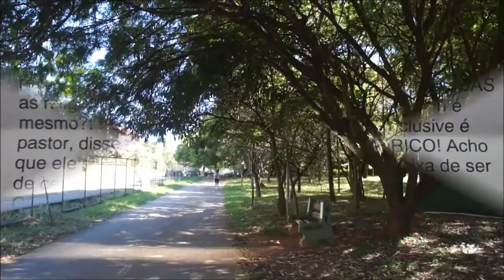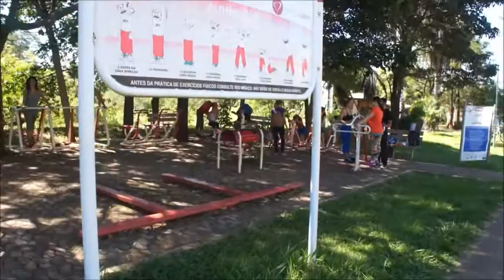ATEU RESPONDE À RAQUEL MORAIS